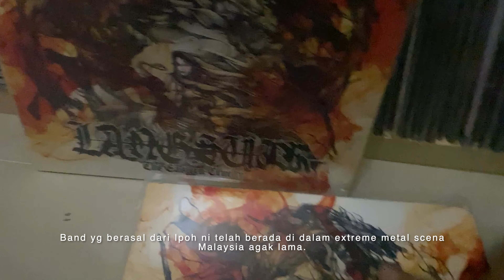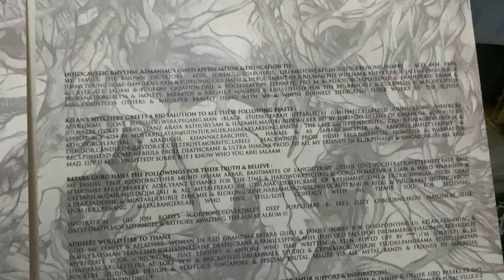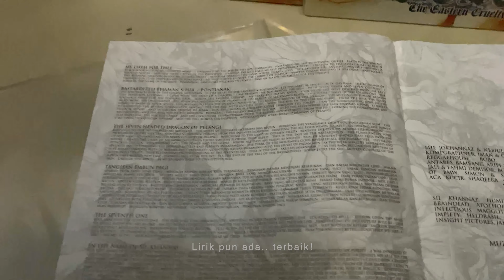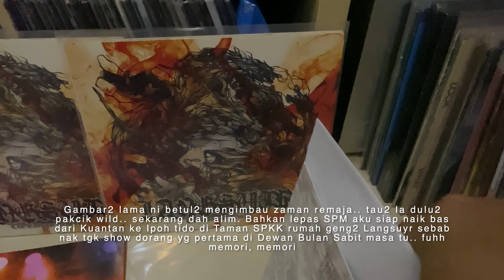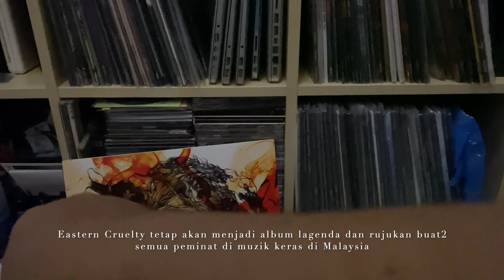Malaysia Vinyl 101 - Langsuyr 'My Oath for Thee'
Band: Langsuyr
Album: The Eastern Cruelty
Track: My Oath for Thee
Year: 2015